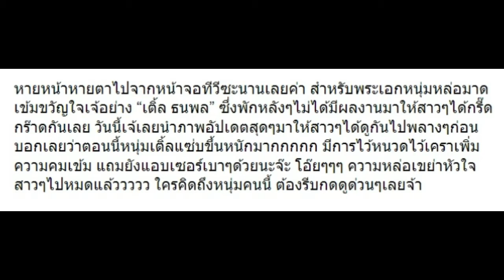10 ภาพล่าสุด “เติ้ล ธนพล” ที่หลายคนคิดถึงหนักมาก!!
10 ภาพล่าสุด “เติ้ล ธนพล” ที่หลายคนคิดถึงหนักมาก!!